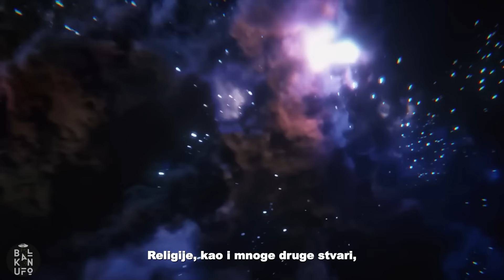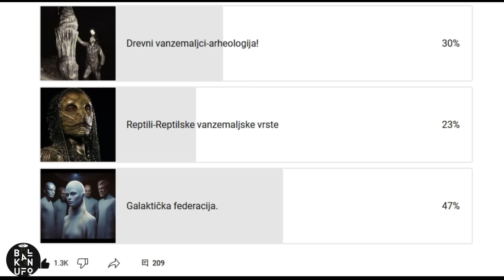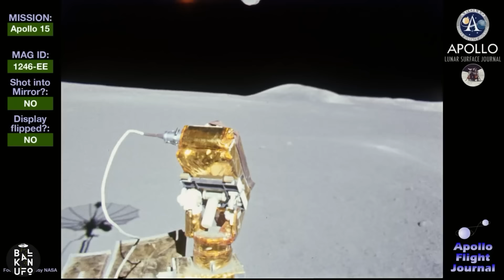ANDROMEDA KONCIL: Ovaj svijet je na rubu propasti, može li ČOVJEK dobiti novu šansu!?